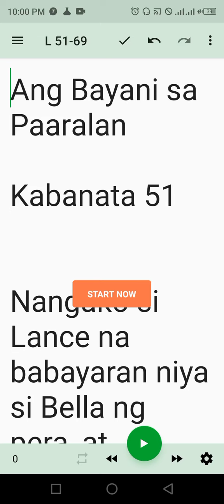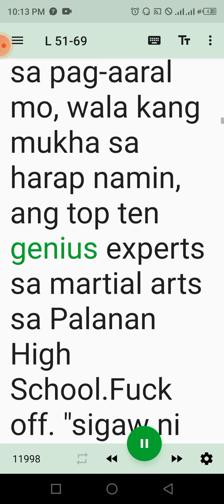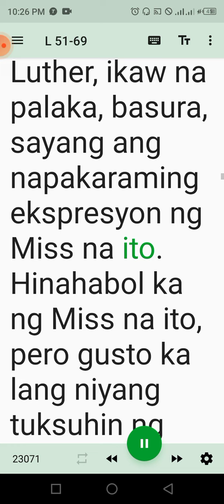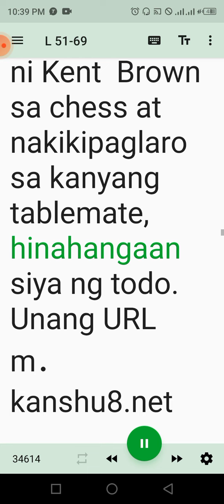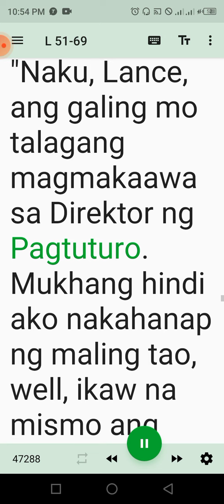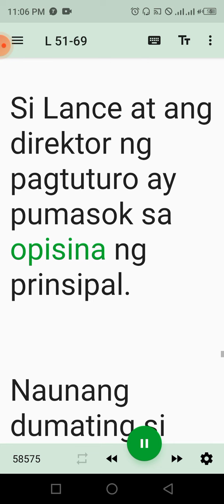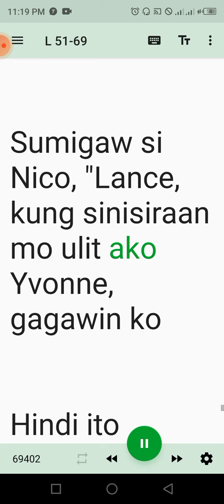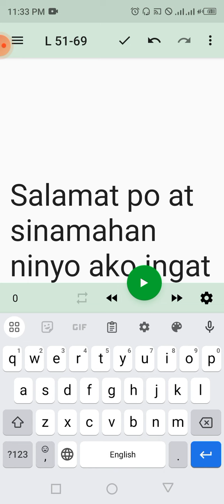Bayani sa Paaralan 51-60